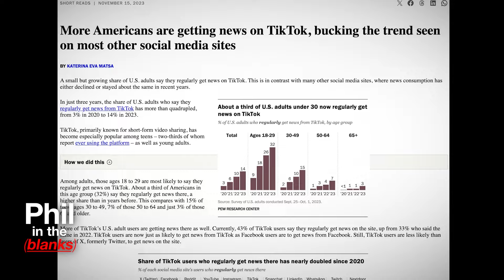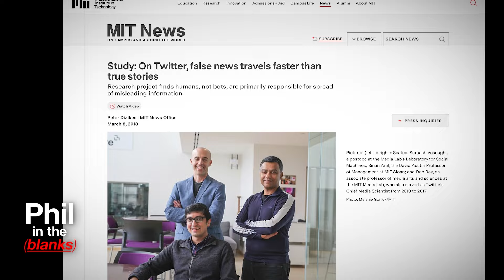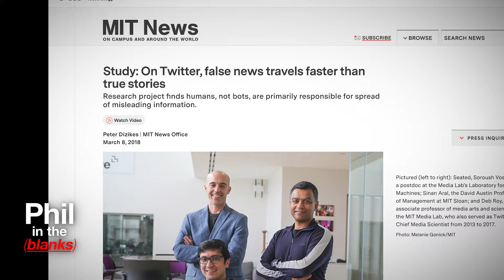Follow the Facts | Phil in the Blanks Podcast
Dr. Phil welcomes “Morning on Merit Street” co-hosts Dominique Sachse and Fanchon Stinger. Together they unravel the intricate threads of journalism and explore the delicate dance between credibility and integrity, dissecting bias, agenda, and the influence of viewers. From debunking myths to sharing behind-the-scenes banter, Dominique and Fanchon serve up a blend of wit, wisdom, and unfiltered truth. Dr. Phil, Fanchon and Dominique delve into the role of social media, champion education and critical thinking, and reveal the secret sauce behind their show’s chemistry. As stewards of this platform, they pledge to bring you captivating content that matters.